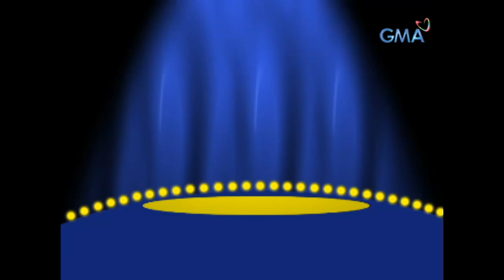Lagot Ka, Isusumbong Kita: Full Episode 60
‘Lagot Ka, Isusumbong Kita’ is a situational comedy series that follows the chaotic but fun lives of Mamita (Pilita Corrales) and her troublesome sons named Tsong (Joey Marquez), Junior (Benjie Paras), Ric (Richard Gomez), and Toto (Raymart Santiago) in Brgy. Kuli-Kuli.